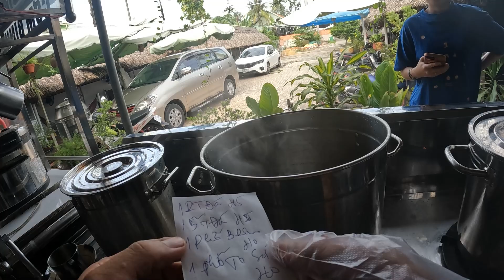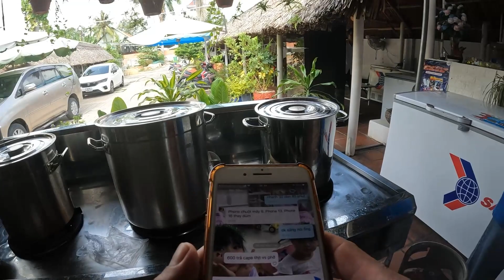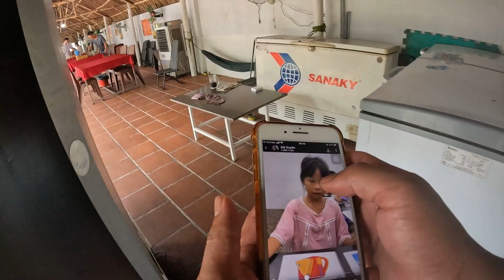Tiktoker Review Phở bò Bún Bò Huế Bò Kho Bát đá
0:00 đi chợ Thủ Dầu Một
05:18 bán Phở Bún Bò Huế Bò Kho
13:53 tiktoker vào review Phở Bún Bò Huế Bò Kho